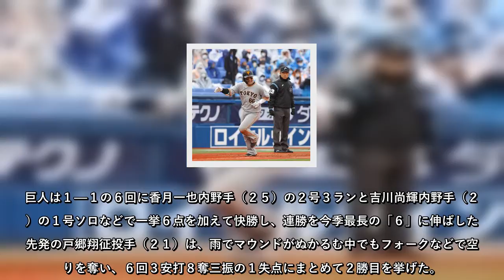巨人は１―１の６回に香月一也内野手（２５）の２号３ランと吉川尚輝内野手（２６）の１号ソロなどで一挙６点を加えて快勝し、連勝を今季最長の「６」に伸ばした。先発の戸郷翔征投手（２１）は、雨でマウンドがぬ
【巨人】６回一挙６点で６連勝！雨のハマスタで戸郷翔征が６回１失点２勝目 2021年4月17日 17時13分スポーツ報知
# 巨人
◆ＪＥＲＡセ・リーグ ＤｅＮＡ２―７巨人（１７日・横浜）
巨人は１―１の６回に香月一也内野手（２５）の２号３ランと吉川尚輝内野手（２６）の１号ソロなどで一挙６点を加えて快勝し、連勝を今季最長の「６」に伸ばした。先発の戸郷翔征投手（２１）は、雨でマウンドがぬかるむ中でもフォークなどで空振りを奪い、６回３安打８奪三振の１失点にまとめて２勝目を挙げた。
巨人は初回に梶谷隆幸外野手（３２）が先制打を放った。無死一、三塁。先発右腕・上茶谷大河投手（２４）の甘く入ったカットボールをはじき返し、右前タイムリー。古巣・ＤｅＮＡの本拠地・横浜スタジアムで連日の打点をマークした。
１回裏の攻撃で１点を返され、１―１で進んだ６回だった。雨が降りしきる中、Ｇナインがハマスタで躍動した。２死満塁。打席の大城卓三捕手（２８）がボール球を２球見送ると、上茶谷が３球目をたたきつけてしまう暴投。ボールが捕手の後ろへ転々とする間に、二塁走者・梶谷の好走塁もあり、２者が生還した。
３―１としても攻撃の手を緩めない巨人は、２死一、三塁から香月が右翼席へ２号３ラン。さらに続く吉川が６回２死からバックスクリーン右へ１号ソロを放った。
先発の戸郷は、２回１死からは四球を挟んで５者連続三振を奪うなど計８奪三振。２回から５回までの４イニングは無安打投球とベイスターズ打線を封じ込んだ。大量６点を奪った直後の６回は１死から佐野恵太外野手（２６）に二塁打を浴び、２死から宮崎敏郎内野手（２６）に四球。ピンチを背負ったが、最後は倉本寿彦内野手（３０）を遊ゴロに打ち取った。
戸郷の後は、７回から４投手の継投で逃げ切った。  ...